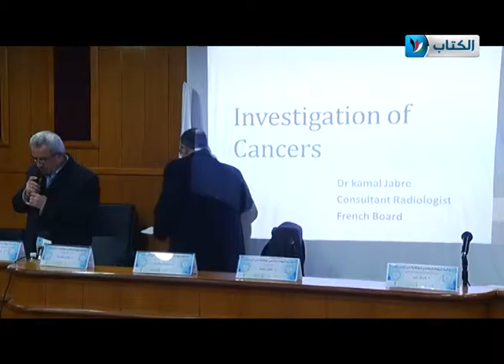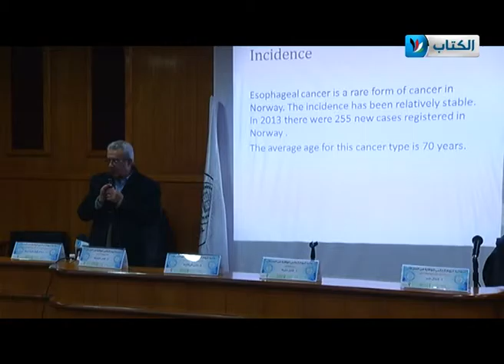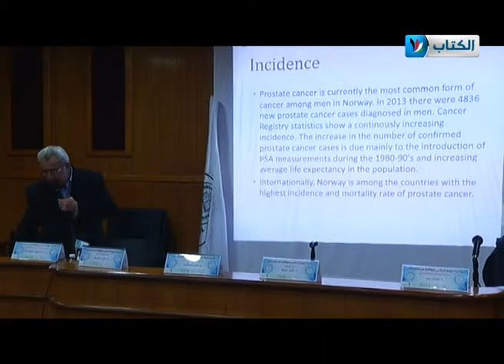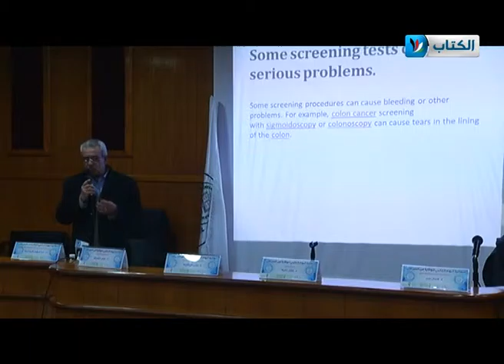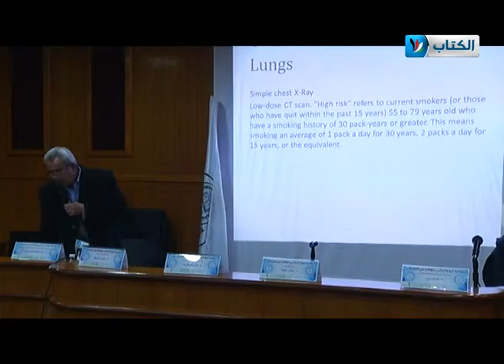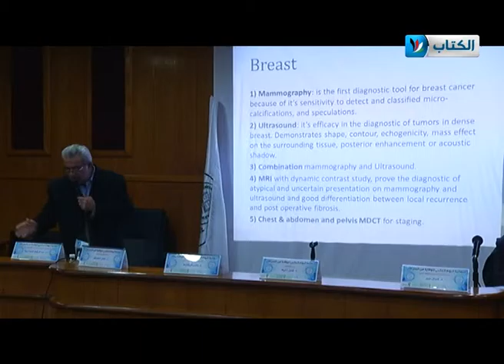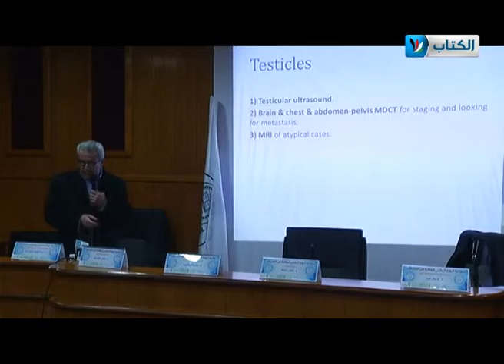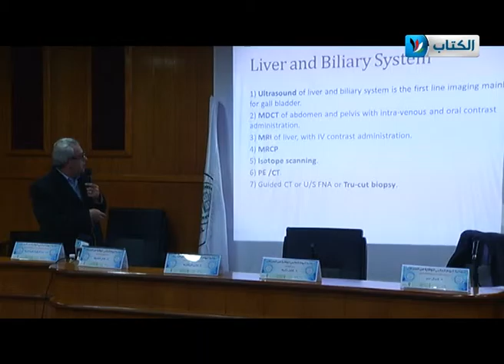الدكتور كمال جبر محاضرة تقنيات التصوير لتشخيص السرطان